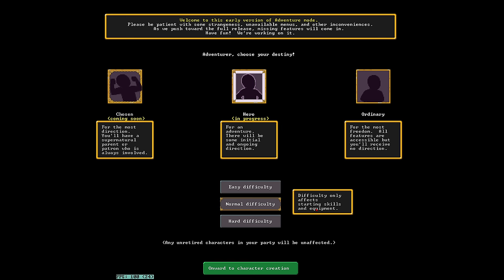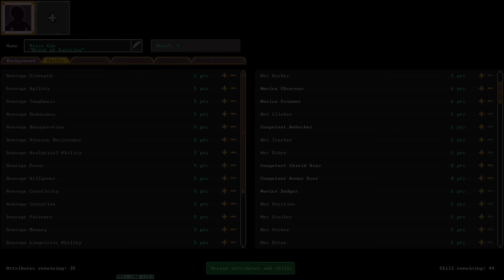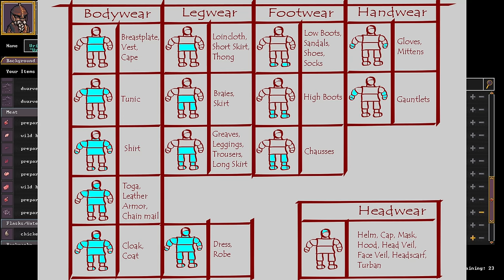Power Leveling into a Legendary Vampire 🔅 DF Adventure Mode 🔅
Power Leveling any adventurer be near invincible in adventure mode.On becoming a vampire, Strength, Agility and Toughness are doubled.
Gain Legendary Fighter Skills in Dwarf Fortress.

You can currently, in the released beta, create a party in character generation, visit your old forts, retire, un-retire, get NPC companions, take quests, fight monsters with the various melee/wrestling/ranged options, set fires, tell stories, and travel the world.

Power leveling any adventurer be invincible in adventure mode

Four ways to become a Vampire in Adventurer Mode:

*The classic method is slaying a vampire and drinking their vampiric blood (or simply attacking them, causing them to bleed and then drinking their blood off the floor), which immediately turns you into a vampire.

*Playing as a species of animal people able to suck blood out of people with a bite attack (a leech man, a tick man, a female mosquito man, etc) allows you to become a vampire by successfully biting and sucking the blood out of a living vampire during combat.

*by toppling statues of your god/s in a temple or sanctuary. Toppling a statue in this way will lead you to being cursed: the curse will be either vampirism or werebeast transformation.

*OUR WAY of acquiring the vampire curse is to find an altar with a suitable set of divination dice and roll it until the gods are enraged and curse you for your insolence. After receiving a message stating "Do not tempt fate.", another roll of the dice will transform you into either a werebeast or vampire. As above, the curse is random, and reloading will give you a different curse.

Vampire Advantages:
-On becoming a vampire, Strength, Agility and Toughness are doubled.
*(idk if this is in the beta yet) all warm, blood-bearing bodies that you can't directly see from your position will appear as ☼ tiles.
-After becoming a vampire, you become invincible to zombies, since you're now an undead night creature.
-Vampires do not need to eat, nor drink (normal fluids), nor sleep. As an adventurer, this is a huge advantage -But you must now feed on creatures blood.
-Vampires also do not need to breathe and do not tire. They can swim as long as necessary and cannot drown, even to the extent of being able to swim oceans. A sufficiently skilled and armed vampire is essentially immortal.

Dwarf Fortress Episode 01
How To dwarf fortress
DF adventure mode
Kisat Dur
the Dwarven Martial Art
Kisat Sodel Dur
Dwarf Fortress Guide
Vampire in Adventure Mode
DWARF FORTRESS
Adventure Mode Vampire
DWARF FORTRESS Legendary Skills
DWARF FORTRESS Dice
Level up in adventure mode
Level up in Dwarf Fortress
Level skills in dwarf fortress
Rolling a die in Adventurer Mode
How to become a vampire in adventure mode?
How to become a vampire in Dwarf Fortress?
How To become a combat god in dwarf fortress?
How to roll a die in dwarf fortress?
Dwarf Fortress Update
adventure mode Exploit
adventure mode Power Leveling
Dwarf Fortress Power Leveling
Power Leveling in dwarf fortress
adventure mode Controls
🔅 DF Adventure Mode 🔅
Power Leveling a Legendary Vampire
dwarf fortress memes

In adventurer mode, dice can be found and used for divination by the player. Each die will have a series of words, images or numbers, the former two influenced by the deity's spheres. Effects are tied to the specific number or image on the die, but are unique to each specific divination practice (which several dice may share, however). Therefore, rolling the same number or image on the same die after the time since the last divination has expired will result in the same effect. A die with a large number of faces can have several numbers or images that produce the same effect (such as bad or good luck curses). Multiple dice may be held and rolled at a time, though this only appears to count as rolling the die selected in the inventory, dropping all other dice while mentioning their number or image (but not their effect). Only dice found in shrines have any effect. Dice taken in character creation can be rolled, but won't have any special effect, giving only "You roll." text, without any additional text, as they lack any numbers or images to show after the roll.

Join:  r/DwarfFortressMemes

Songs of Saltfork album for use in the Dwarf Fortress utility Soundsense by zwei (and smooth stone lounge listening). You can find this song, and all his others for FLACking free